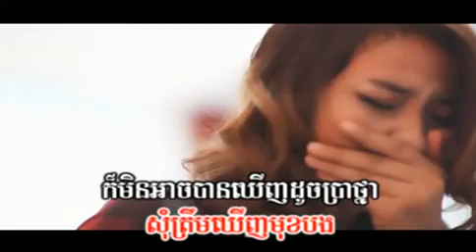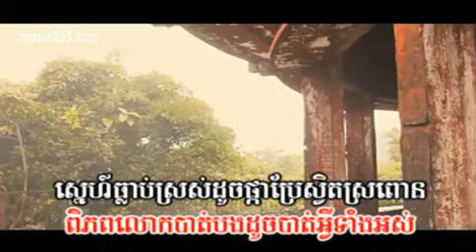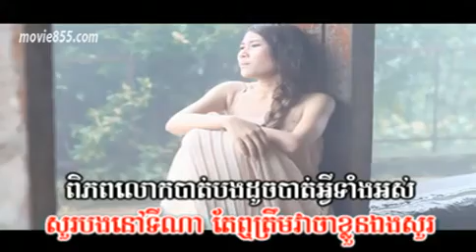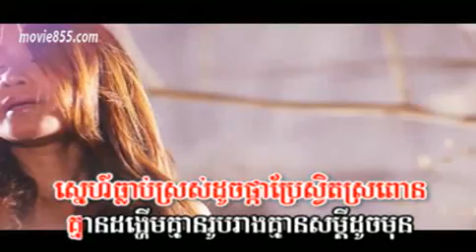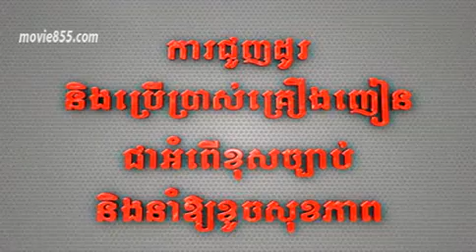03 Sol Avey Somrab Oun Takma, M Vol 32